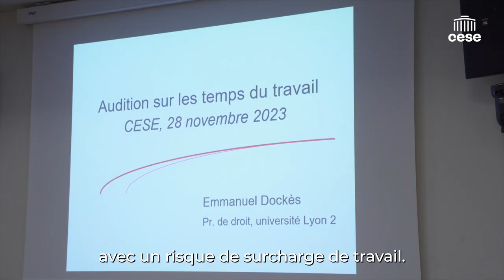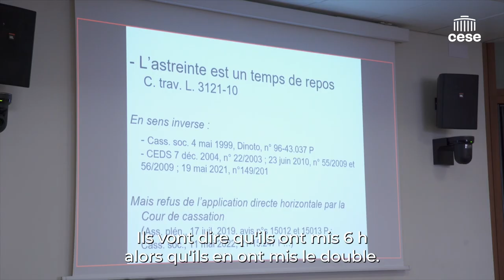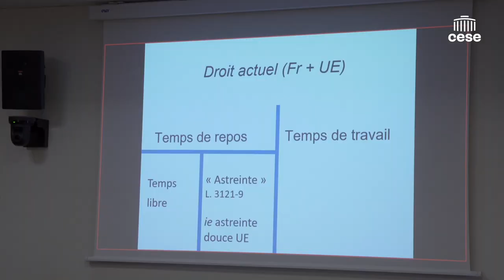Emmanuel DOCKES (Prof. de droit) - Articulation des temps & organisation du travail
Questions à M. Emmanuel DOCKES, professeur de droit à l’Université Lyon 2, directeur de l’Institut d’études du travail de Lyon, auditionné par la Commission Travail et emploi du CESE dans le cadre de la saisine gouvernementale : "Articulation des temps et évolutions de l’organisation du travail".